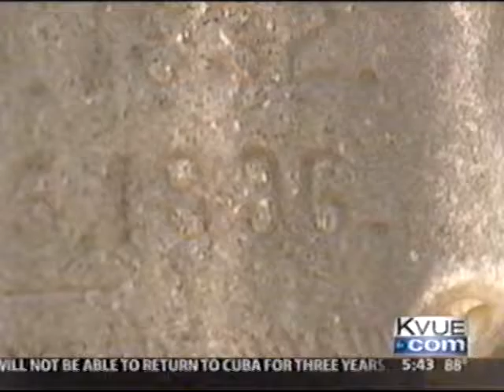Rector Cemetery KVUE TV 24 Story prior to restoration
KVUE TV's Andrew Horansky interviews Zachary Givens about his upcoming Eagle Scout Project, restoring and preserving the Rector Cemetery in Manor, Texas in 2013. Cemetery was designated Texas Historical Cemetery in 2016.